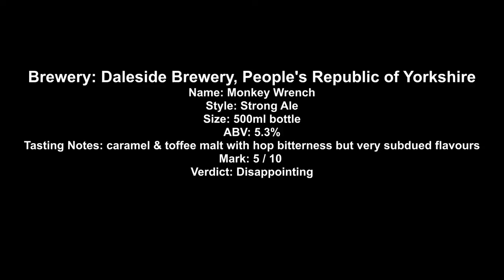Daleside Monkey Wrench Strong Ale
Brewery: Daleside Brewery, People's Republic of Yorkshire
Name: Monkey Wrench
Style: Strong Ale
Size: 500ml bottle
ABV: 5.3%
Tasting Notes: caramel & toffee malt with hop bitterness but very subdued flavours
Mark: 5 / 10
Verdict: Disappointing